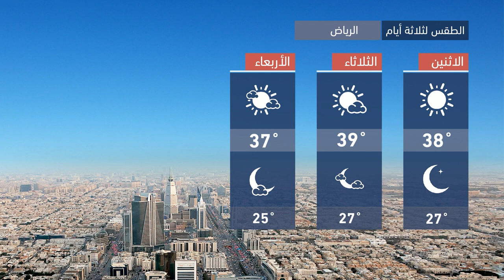طقس العرب - السعودية | النشرة الجوية الرئيسية | الأحـــد 2020/10/4